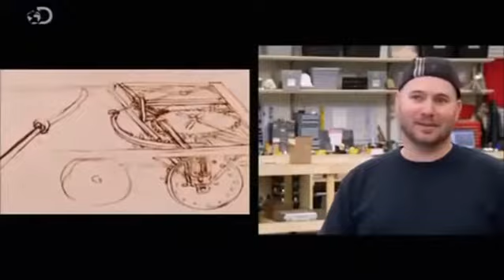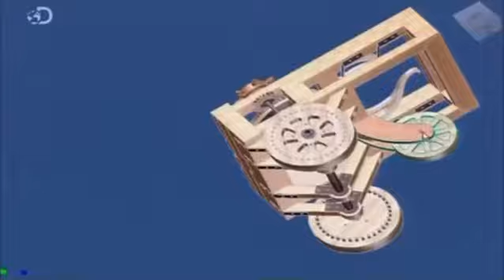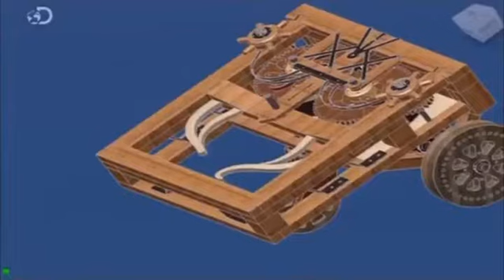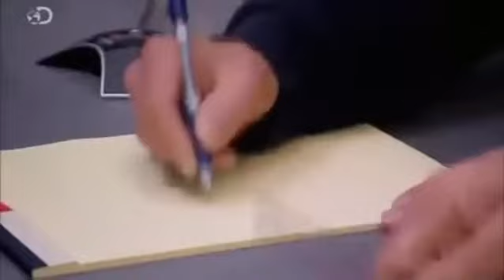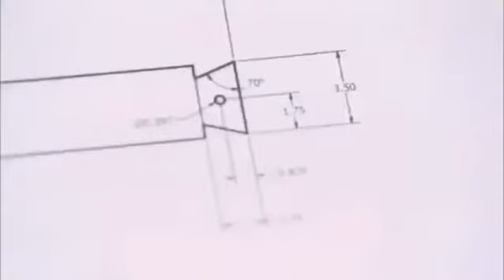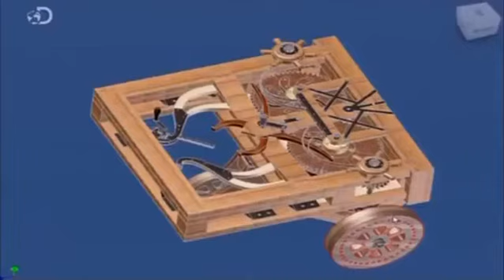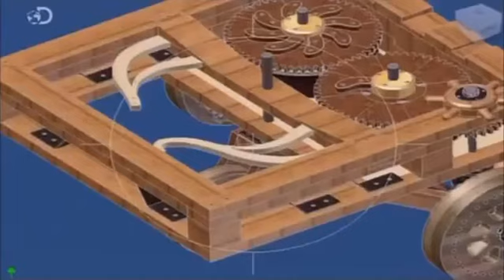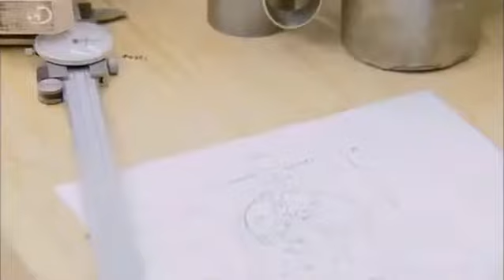Documental - los inventos de da vinci: catapulta de doble disparo